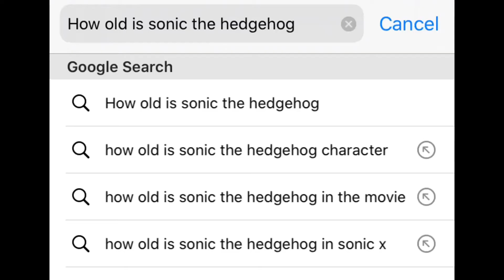Oh No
I gave up YouTube for Lent, and now Imma back!

I got the sounds from myinstants.com.